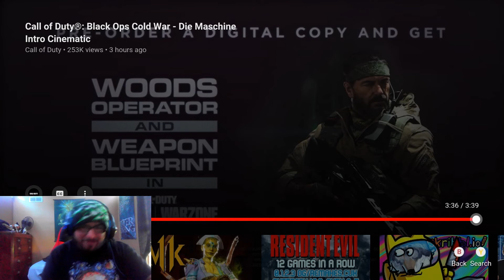BLACK OPS COLD WAR ZOMBIES REVEAL TRAILER REACTION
Hope you guys enjoy the video be sure to let me know what you are looking forward to in this new zombies mode for me i just hope it does not go to crazy like different  worlds